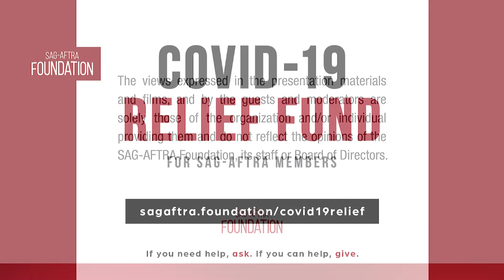Conversations at Home with CHARM CITY KINGS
A Q&A with Jahi Di’Allo Winston, Will Catlett and Teyonah Parris of CHARM CITY KINGS. Moderated by Jacqueline Coley, Rotten Tomatoes.

Donations are tax-deductible and 100% of donations support performers in need.